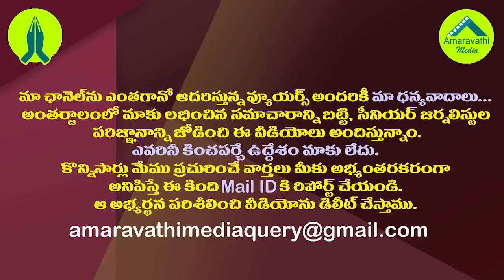ఇక జనసేనలో నాదెండ్ల వన్ మాన్ షో..!| Nadendla Manohar Will Be Key In The Janasena Party